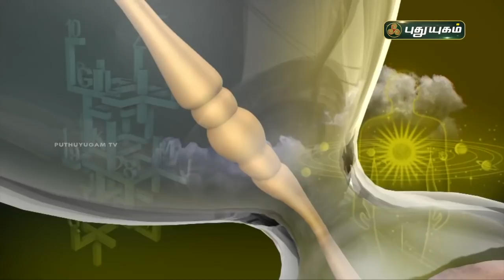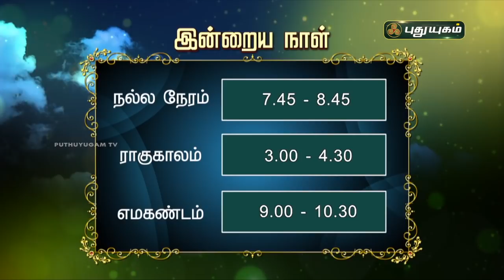Today Rasipalan - 29/06/2021 | Indraya Rasi Palan Tamil | இன்றைய ராசிபலன் | Astrologers Magesh Iyer